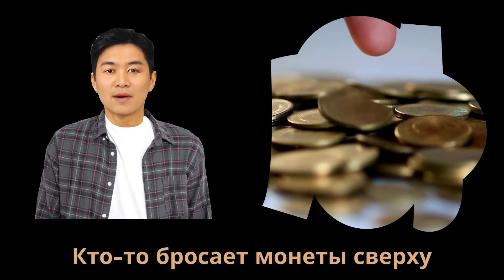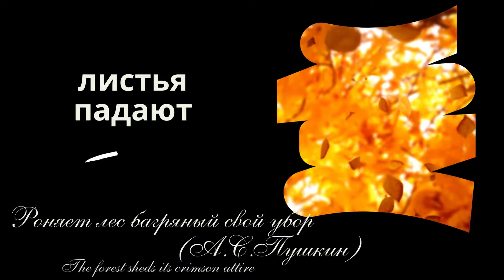Intermediate Russian Questions: ПАДАТЬ и РОНЯТЬ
This is a video of my Intermediate Russian Questions series. These are videos where I answer questions that my students often ask me. Today's topic is about the verbs "падать" and "ронять". By the way, "to drop" is not always the correct translation for "ронять"...